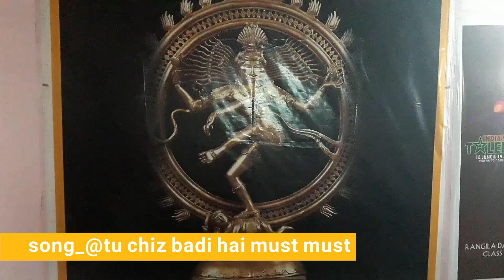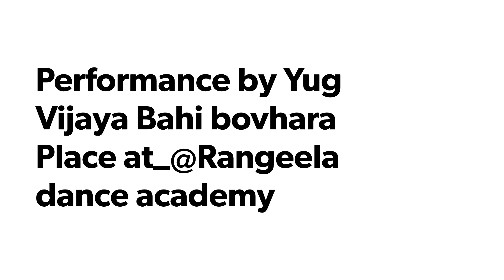TU CHIJ BADI HAI MAST MAST......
Teaching by Sachin sir from I ROCK DANCE CREW FEM INDIA'S GOT TALLENT SEASON 7 2016